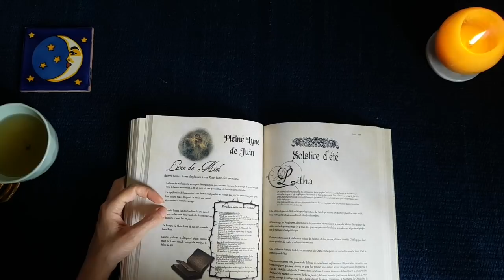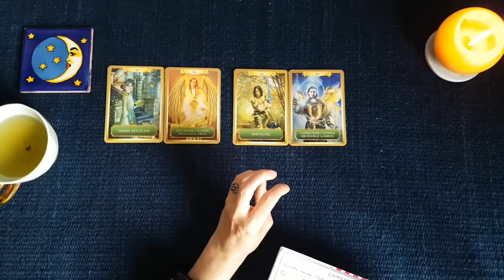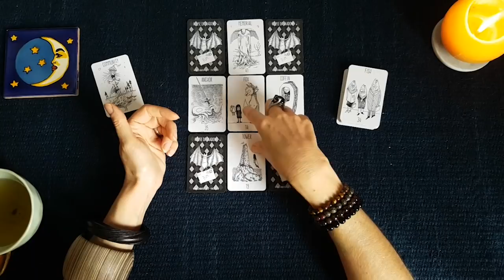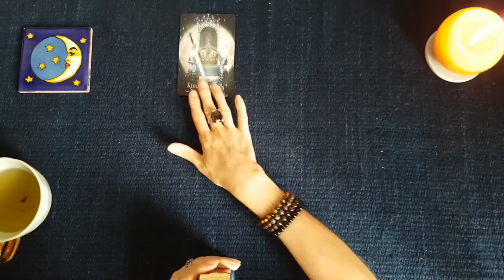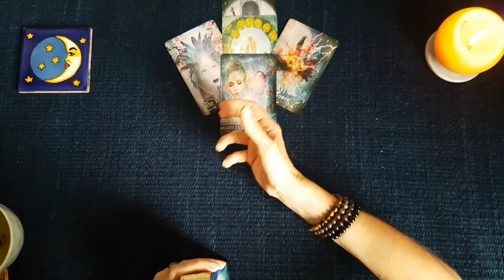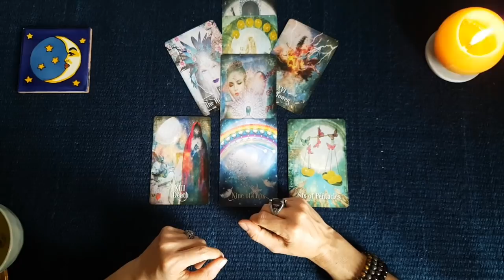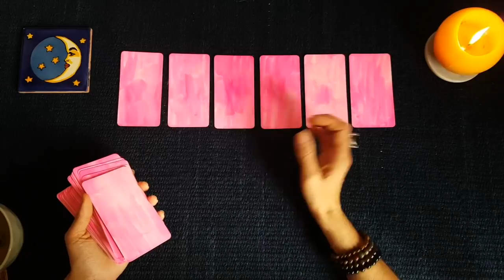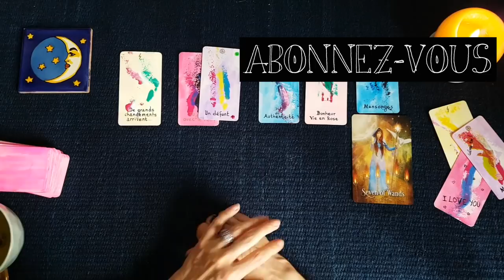🌕 Pleine Lune des Amoureux le 24 Juin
Pleine Lune cette semaine les amis! C'est la Lune de Miel ou la Lune des amoureux.

Je vous souhaite une très belle pleine lune

➡️ Si vous souhaitez une guidance personnalisée, pour comprendre vos atouts, vos blocages et savoir ce que les mois à venir vous réservent, contactez-moi par mail.➡️ . Je prends 50€ pour une heure de guidance par téléphone, le paiement se fait par Paypal uniquement. Si je ne réponds pas à votre message, c'est que je ne fixe aucun nouveau rdv au moment où vous me contactez. Je réponds quand j'ai des disponibilités à proposer. Je vous remercie de visionner cette vidéo de présentation AVANT de me contacter

➡️ Lien vers ma cagnotte Paypal si vous souhaitez faire un DON pour l'achat de tarots, livres, oracles et bougies (merci beaucoup, n'oubliez pas de me laissez votre adresse mail sur Paypal en commentaire sur Paypal pour que je puisse vous remercier, Paypal ne me communique pas votre adresse mail)

💝😇🌞Marie-Line